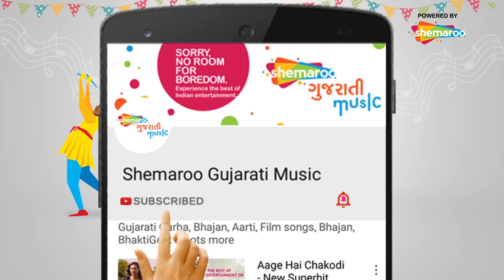Kachindo | Title Track | New Gujarati Movie 2019 | Debanjali Biswas | Ojas Bhatt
Enjoy listening to this Hit song from upcoming Gujarati movie ‘KACHINDO’ – releasing in cinemas near you on 12th April, 2019.

This is the First Gujarati Movie Shot in Paris
Pink Purple Production Presents
In Association With
Allo Chauffeur & Bzee Events

Artist - Raj Jatania, Bhavwini Gandhi, Krupa Mishra, Mohsin Shaikh, Greeva Kansara

Producer - Urvish Parikh
Co.Producer - Pradhyuman Patel, Amish Patel & Bhadrik Zaveri
Director - Urvish Parikh, Abdul Wahid Siddique
Executive Producer - Kamlesh Singala Writer Babul Bhavsar

Song Name - Kachindo Title Track
Lyrics - Raeesh Maniar
Vocals - Debanjali Biswas & Ojas Bhatt
Arranger & Programmer - Rishit Jhaveri
Electric Guitar - Dwit Hathi
Recording - Neo Sound studio, Mumbai & Even Harmony studio (Pranav Yagnik), Ahmedabad
Mixing & Mastering - Jimmy Desai @7hertz Audio Mastering Studio, Surat
Choreographer - khushboo ruparelia and chirag zaveri